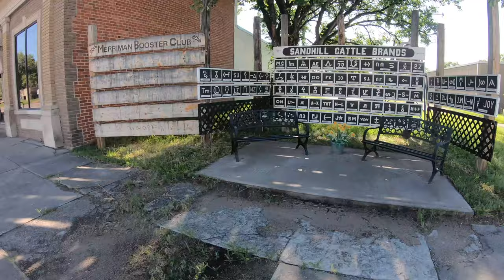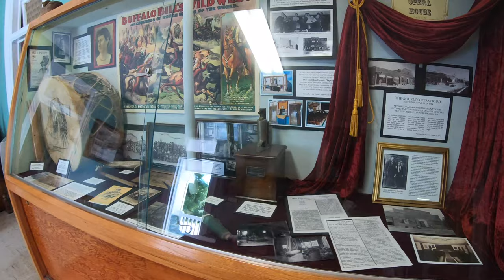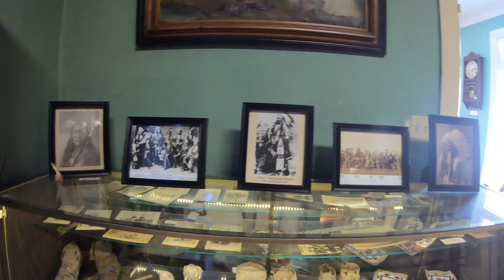Wide Open Spaces | Highway 20 | Cottonwood Lake to Chadron Nebraska | Bicycle Tour Day 6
Hot day, but we get lucky with a tailwind and debate heading further than originally planned.